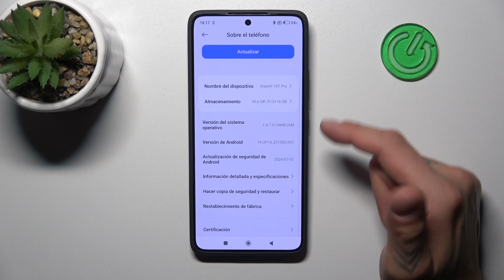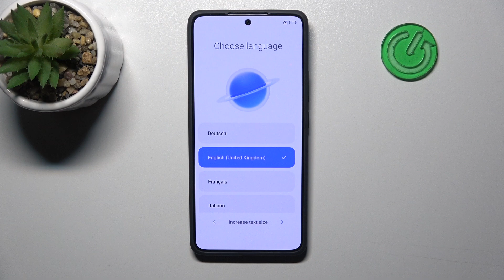Cómo restablecer el Xiaomi 14T Pro a su estado de fábrica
En este video, te mostramos cómo restablecer tu Xiaomi 14T Pro a su estado de fábrica. Si experimentas problemas en el sistema, rendimiento lento o simplemente quieres borrar todos tus datos y comenzar desde cero, sigue estos sencillos pasos para realizar un reinicio completo del dispositivo.

¿Qué sucede al restablecer mi Xiaomi 14T Pro?
¿Cómo borrar todos los datos de mi Xiaomi 14T Pro?
¿Cómo formatear mi Xiaomi 14T Pro desde los ajustes?
¿Puedo recuperar datos después de restablecer mi Xiaomi 14T Pro?